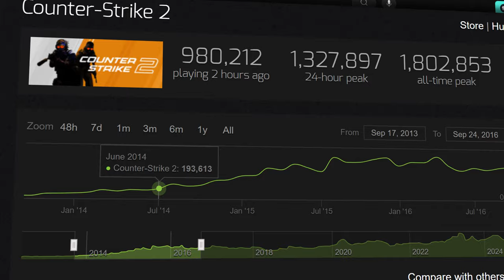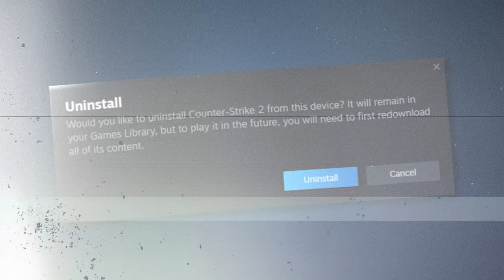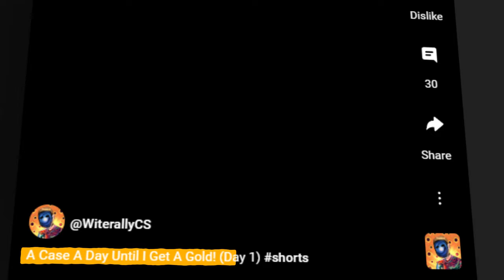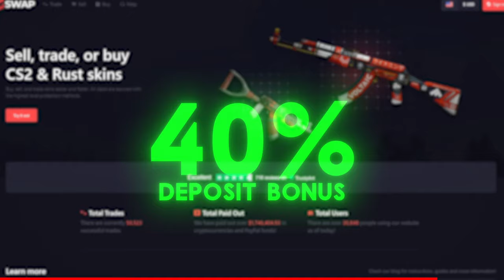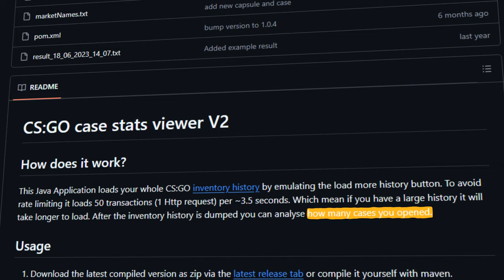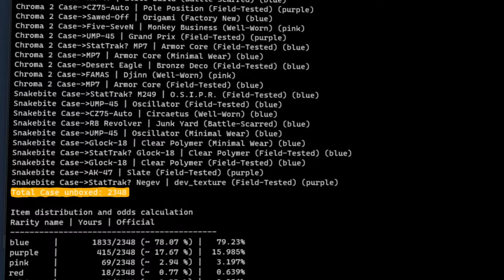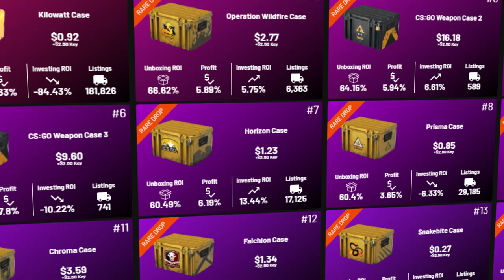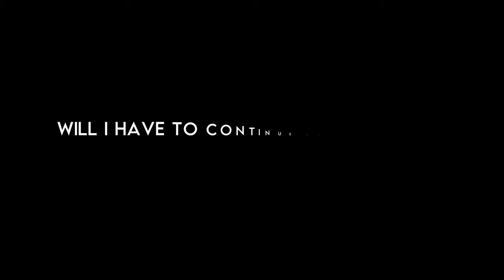I Opened A Case A Day Until I Got A Knife… (400+ Days)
I opened a case a day for over 400 days in CS2 and these were the results. Is this the craziest case opening of 2024?

Free Case & Use Code "witerally"

Timecodes:
0:00 - How it Started
3:06 - The Journey
10:16 - Chasing The Dream
11:53 - Achieving The Dream
12:46 - The Recap